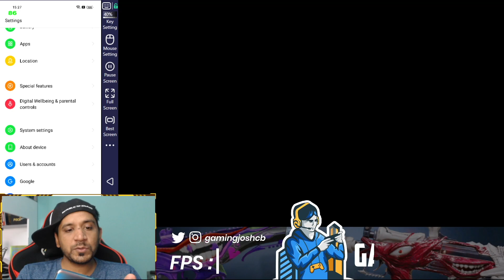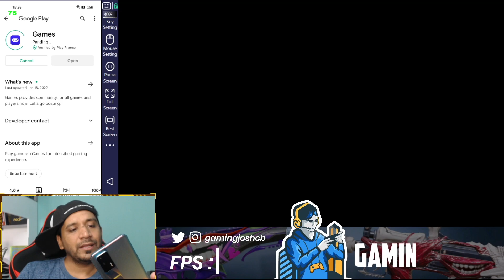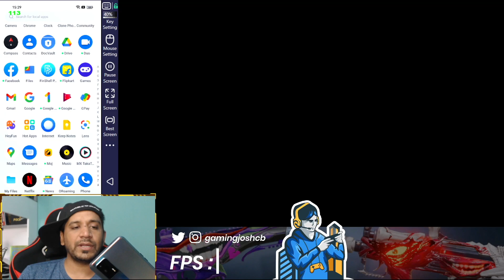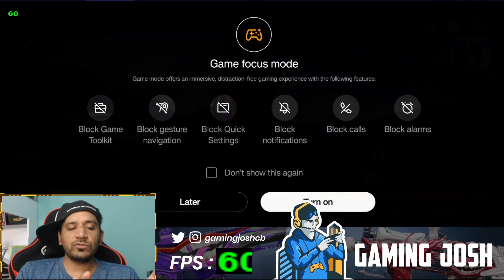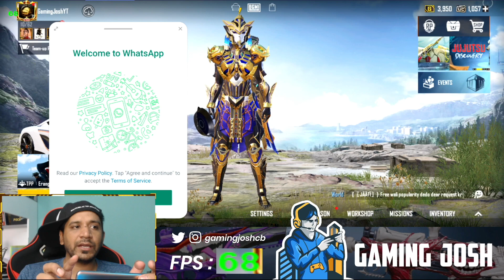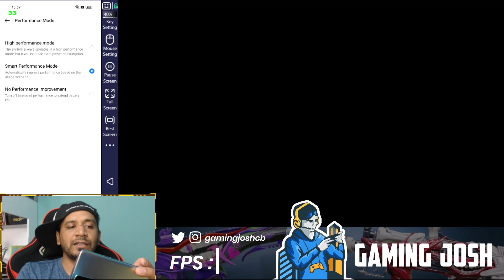Realme X7 Max Gaming Features in Realme UI 3.0 Update Explained | 90FPS gone? [Hindi]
Hey guys, how's the josh? Ye hai ek explainer Realme UI 3.0 beta update ka about the gaming features on the Realme X7 Max. Check karo kya features add hue hain and kya changes aaye hain.

Accessories used:
1. Audio Splitter: Kinsound Headphone Splitter
2. Audio Capture Card: Ant Esports Pro Gaming Headset | 2nd option
3. USB Hub for Type-A
4. My Mic: Blue Yeti Microphone